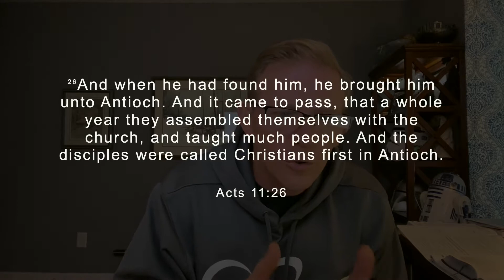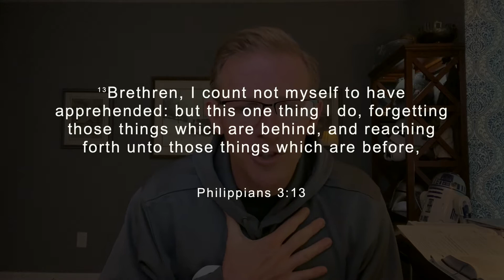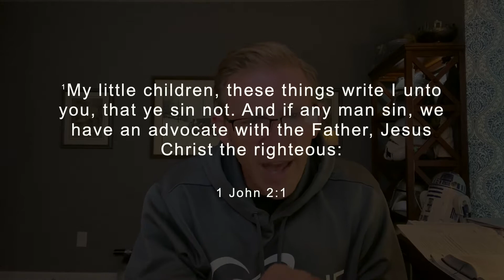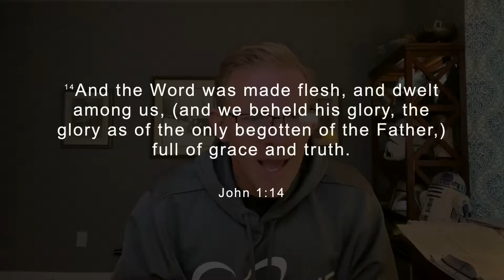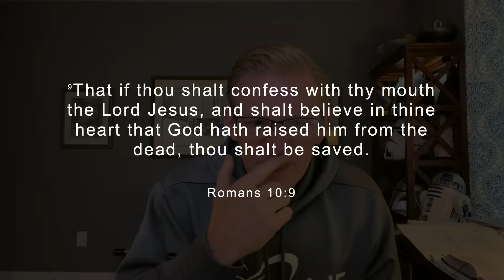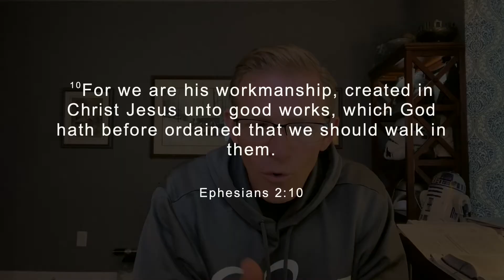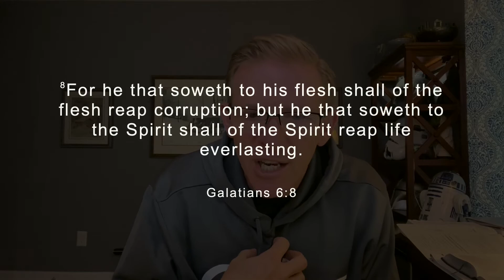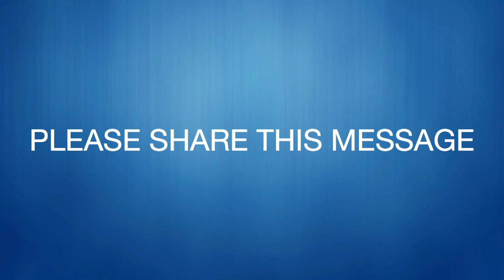Wednesday Night Bible Study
In our continuing quest to be a "True Follower of Christ", tonight we tackle part one of our study into the sin of Murder. Join us, as we see what God has to say on the subject and how applies to our lives.